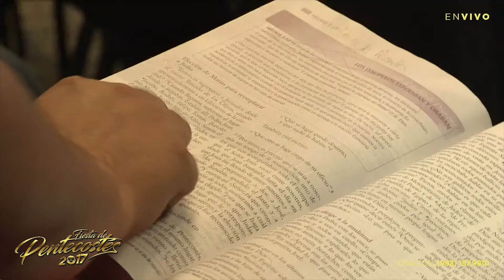La Fiesta de Pentecostés - Pastor Rodrigo Palmer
Dios establece sus fiestas y cada una representa algo de Dios; la Pascua representa a Jesús y la redención del mundo, Pentecostés es la cosecha y tiene que ver con el Espíritu Santo, con la multiplicación, el derramamiento del Espíritu de Dios y tiene que ver que todo lo que se siembra, se cosecha. Cuando el pueblo de Israel sale de Egipto, Dios los lleva al monte Sinaí y ahí Dios les da la razón del por qué los sacó de Egipto y lo hizo para que fueran un pueblo escogido, un real sacerdocio para Él.